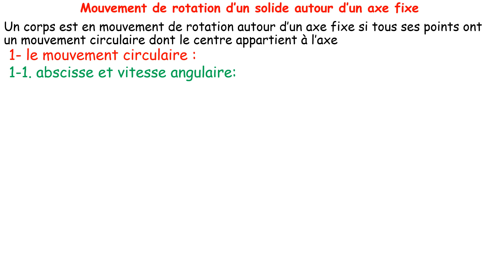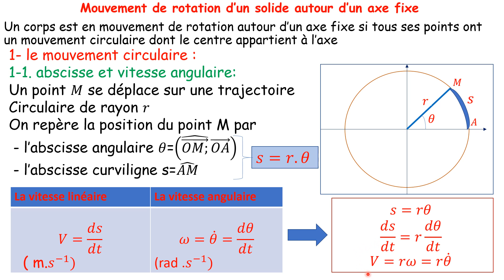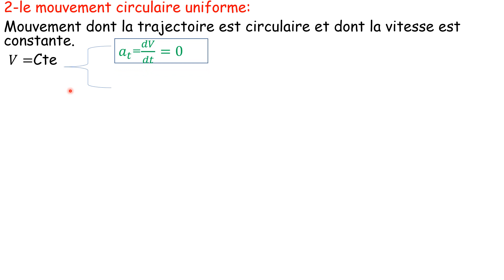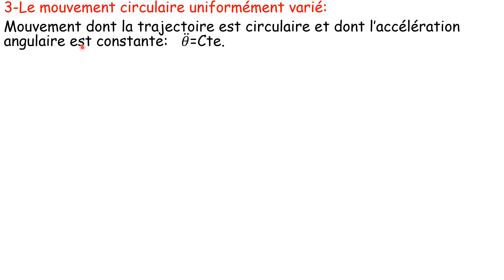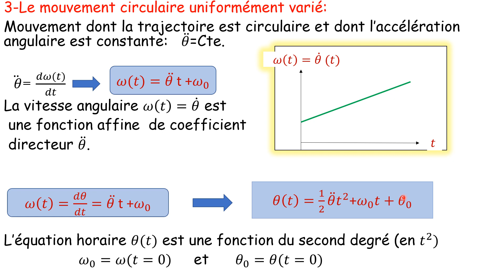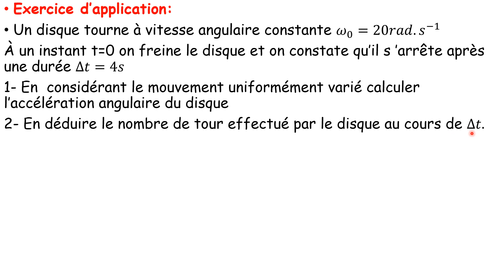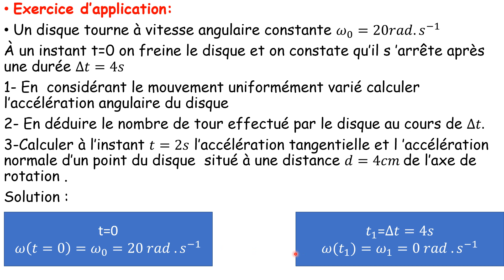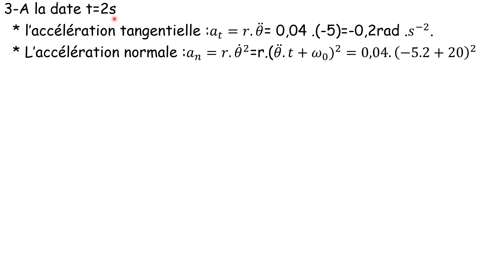meca 12 Mvt de rotation autour d'un axe fixe par M bahlaoui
mvt de rotation
mvt circulaire uniforme
mvt circulaire uniformément variée
exe d'application